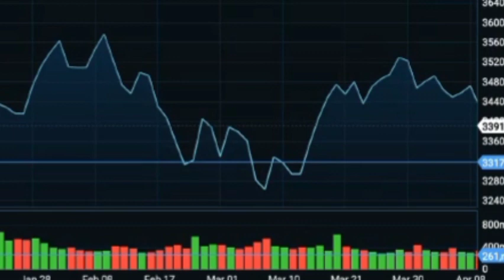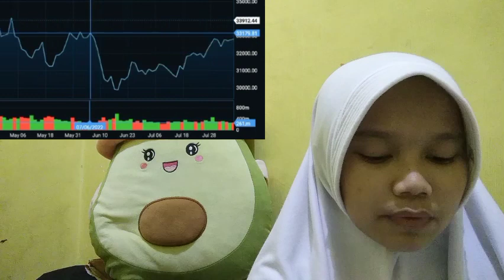BITDIALS OFFERS ROLEX CRYPTO INSURANCE, PATEK PHILIPPE AND OTHER HIGH CRYPTO INSURANCE END WATCHES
bitcoin mining
bitcoin news today
bitcoin live
bitcoin trading for beginners
bitcoin news
bitcoin explained
bitcoin price prediction
bitcoin crash
bitcoin 2022
bitcoin etf
cryptocurrency for beginners
cryptocurrency news
cryptocurrency malayalam
cryptocurrency trading